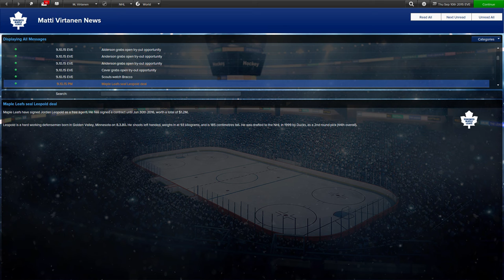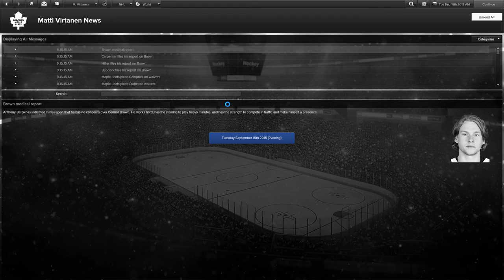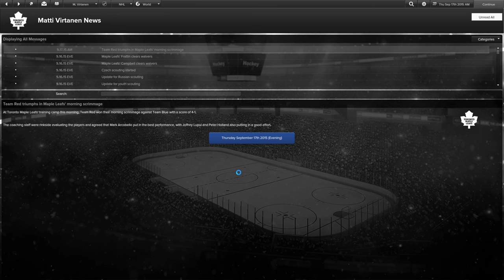Eastside Hockey Manager - Toronto - Ep. 2 - Training Camp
Old EHM's are some of my all time favourite games so I wanted to give this a try. This is the new one which came out of early access earlier this year, I have not played it after launch but I managed to spend around 200 hours with it year ago in early access.

I'm going to play a with Toronto Maple Leafs for a first spin. It's a bit strange game to record so I have to see where this goes and how many will I do, but let me know what you like or don't like in comments.

1. zircon (Andrew Aversa) & Jillian Aversa - "The Search for Ambrosia"
Source: Deus Ex - "NYC Streets"
Original Composer: Alexander Brandon

2. halc (Drew Wheeler) - "Human Soldier"
Source: Deus Ex - "UNATCO"
Original Composer: Michiel van den Bos

3. Alexander Brandon & Jimmy Hinson - "Siren Synapse"
Source: Deus Ex - "The Synapse (Hong Kong Streets)"

4. Level 99 (Stevo Bortz) - "Tears in Rain"
Source: Deus Ex: Invisible War - "Seattle - Lower Seattle & Heron's Loft"

5. Alexander Brandon & Jimmy Hinson - "Ma Chérie Nicolette"
Sources: Deus Ex - "DuClare Chateau," "Main Title"
Original Composers: Alexander Brandon, Michiel van den Bos

6. Nutritious (Justin Medford) - "Distortion HQ"

7. Dj Mokram & DusK (Dustin Branscum) - "Adapt Evolve Survive"
Sources: Deus Ex: Human Revolution: "Return to Hengsha," "And Away We Go," "Detroit City Ambient," "Opening Credits," "Everybody Lies," "Icarus" / Deus Ex: "UNATCO," "Main Title"
Original Composers: Michael McCann, Michiel van den Bos, Alexander Brandon

8. Vig (Jesse Taub) - "The God Machine"
Sources: Deus Ex - "Liberty Island," "Lebedev's Airfield," "NYC Streets," "UNATCO," "DuClare Chateau," "Return to NYC," "Enemy Within," "Versalife"